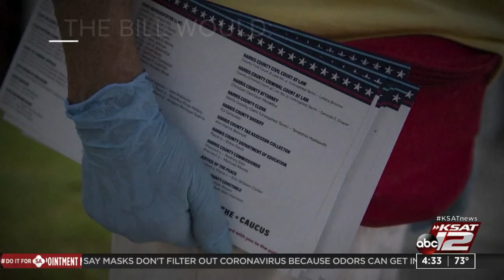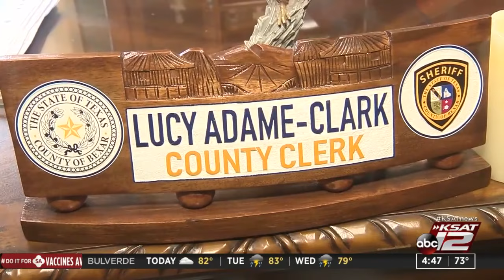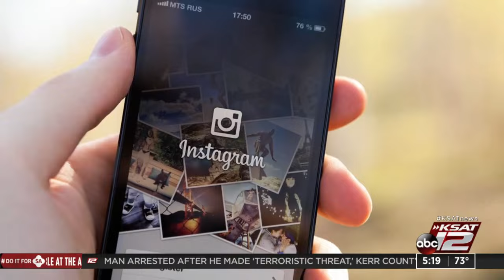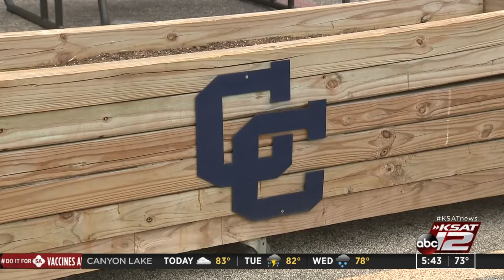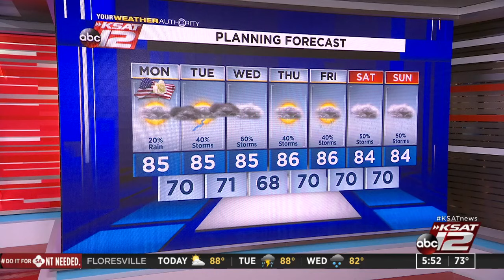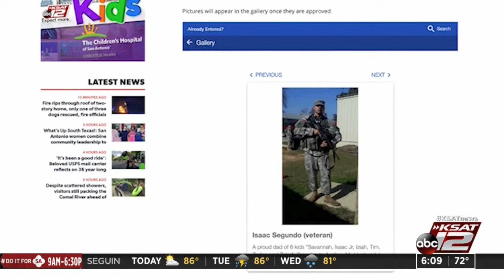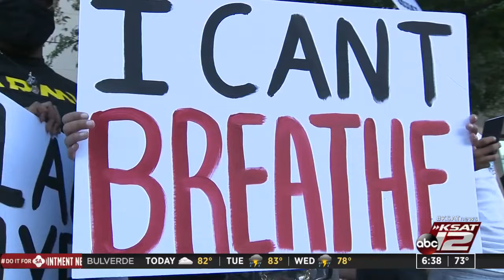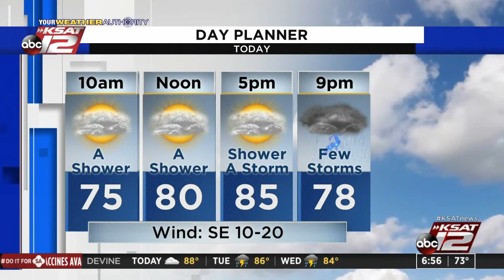Good Morning San Antonio : May 31, 2021